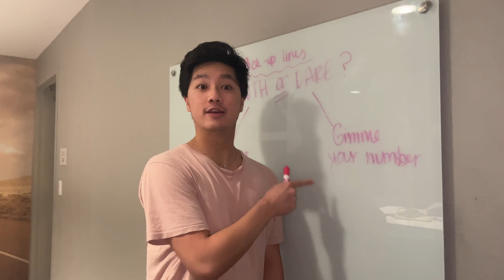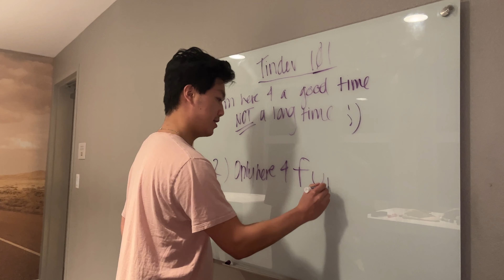u freinds find u have tinder